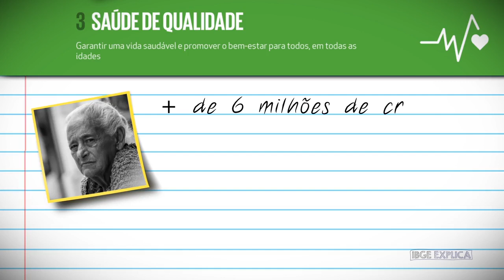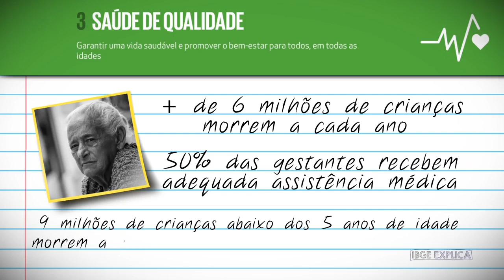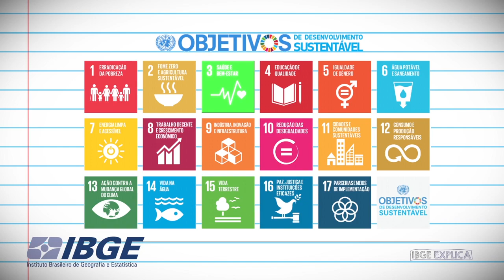ODS #3 Saúde de qualidade • IBGE Explica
ODS Vamos hoje falar do terceiro Objetivo de Desenvolvimento Sustentável (ODS), que trata da SAÚDE E BEM-ESTAR DA POPULAÇÃO!

A saúde é um direito humano FUNDAMENTAL e ESSENCIAL para o desenvolvimento sustentável. Garantir uma vida saudável e promover o bem-estar para todos, em todas as idades, é mais uma meta global!

Apesar da melhoria considerável na sobrevivência infantil nas duas últimas décadas, em torno de 9 milhões de crianças abaixo dos 5 anos morrem a cada ano de condições evitáveis e tratáveis! E apenas metade das gestantes, em regiões em desenvolvimento, recebem a devida assistência médica.

Promover a saúde e o bem-estar não se resume apenas ao acesso a cuidados médicos adequados, mas também envolve a prevenção de doenças, a promoção de estilos de vida saudáveis e o fortalecimento dos sistemas de saúde. Isso inclui o acesso a serviços de saúde básicos, como vacinação, planejamento familiar, cuidados maternos e infantis, prevenção e tratamento de doenças transmissíveis e não transmissíveis.

A ODS 3 também reconhece a importância da saúde mental como parte integrante do bem-estar global!

Juntos, todos nós podemos trabalhar para projetar um amanhã melhor, onde todos possam receber cuidados de saúde de qualidade! Essa é mais uma prioridade global.

Dá o play no quarto vídeo da série!